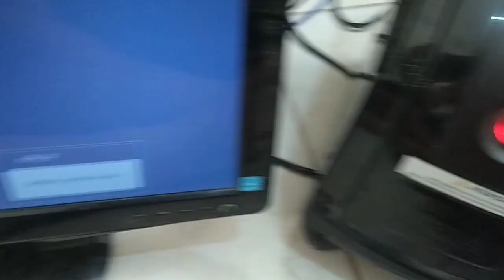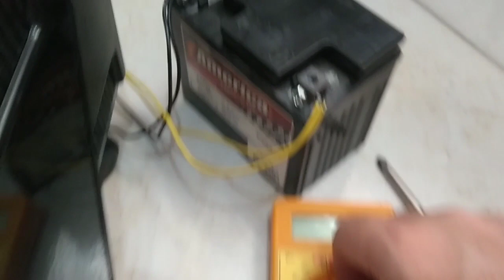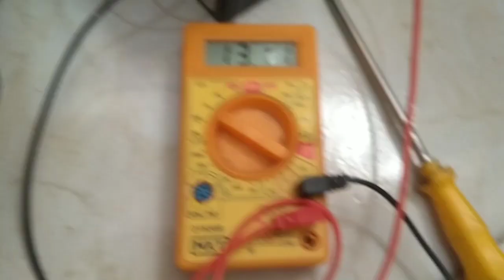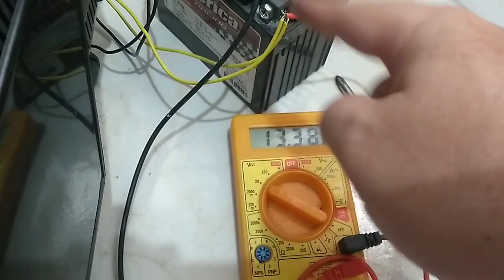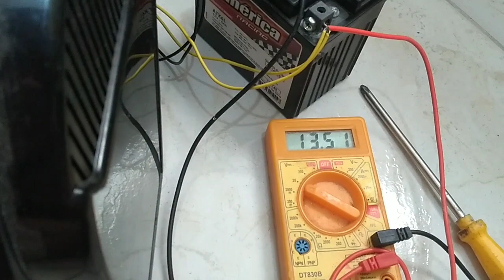LIGANDO DUAS BATERIAS EM PARALELO NO NOBREAK